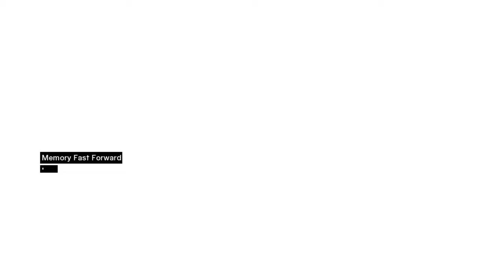Assassin's Creed | Part 8 - Majd Addin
Taking advantage of Salahaddin's absence, Majd Addin appointed himself the new ruler of Jerusalem. Just like Abu'l Nuqoud and William of Montferrat, he was trying to rule the city he ruled on behalf of the Templars. He was executing innocent people just to intimidate the people. Al Mualim asked Altaïr to stop him.

00:00 Knowledge
01:49 Interrogation
04:32 Eavesdropping
05:32 Pickpocketing
07:03 Informer Escort
11:14 Stealth Assassination
13:17 Archer Assassination
15:46 Assassination